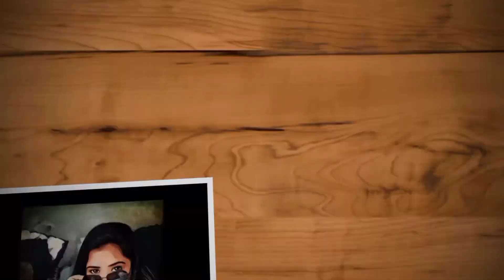Butta Bomma earring @Sanudh Fashions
visit ibstagram for more collections  @sanudh_fashions